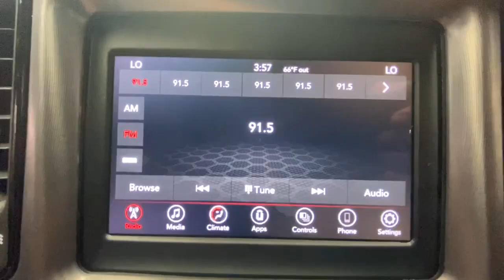2021 Dodge Challenger Rochester, Victor, Pittsford, Webster, Spencerport, NY VT40508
Granite Crystal Metallic Clearcoat Used 2021 Dodge Challenger available in Rochester, New York at Auction Direct USA Rochester. Servicing the Victor, Pittsford, Webster, Spencerport, NY area.

This vehicle has a clean, one-owner CARFAX history report!
TRANSMISSION: 8-SPEED AUTOMATIC (8HP70) -inc: AutoStick Automatic Transmission Remote Start System 3.07 Rear Axle Ratio Tip Start Steering Wheel Mounted Shift Control Conventional Differential Rear Axle Auto Leather Wrapped Shift Knob,COMPACT SPARE TIRE,TIRES: 245/45ZR20 AS PERFORMANCE (STD),MANUFACTURER'S STATEMENT OF ORIGIN,BLACK HOUNDSTOOTH CLOTH PERFORMANCE SEATS,WHEELS: 20 X 8 SATIN CARBON ALUMINUM (STD),GRANITE PEARLCOAT,QUICK ORDER PACKAGE 28H -inc: Engine: 5.7L V8 HEMI MDS VVT Transmission: 8-Speed Automatic (8HP70),ENGINE: 5.7L V8 HEMI MDS VVT,SIRIUSXM SATELLITE RADIO -inc: SiriusXM Radio Service For More Info Call ,FRONT LICENSE PLATE BRACKET,Rear Wheel Drive,Power Steering,ABS,4-Wheel Disc Brakes,Brake Assist,Locking/Limited Slip Differential,Aluminum Wheels,Tires - Front Performance,Tires - Rear Performance,Heated Mirrors,Power Mirror(s),Rear Defrost,Intermittent Wipers,Variable Speed Intermittent Wipers,Rear Spoiler,Daytime Running Lights,Automatic Headlights,Fog Lamps,AM/FM Stereo,Bluetooth Connection,Steering Wheel Audio Controls,MP3 Player,Auxiliary Audio Input,Power Driver Seat,Driver Adjustable Lumbar,Power Driver Seat,Driver Adjustable Lumbar,Pass-Through Rear Seat,Rear Bench Seat,Adjustable Steering Wheel,Trip Computer,Leather Steering Wheel,Keyless Entry,Power Door Locks,Keyless Start,Keyless Entry,Power Door Locks,Universal Garage Door Opener,Cruise Control,Climate Control,Multi-Zone A/C,A/C,Cloth Seats,Bucket Seats,Auto-Dimming Rearview Mirror,Driver Vanity Mirror,Passenger Vanity Mirror,Driver Illuminated Vanity Mirror,Passenger Illuminated Visor Mirror,Floor Mats,Keyless Start,Smart Device Integration,MP3 Player,Smart Device Integration,Bluetooth Connection,Power Windows,Power Door Locks,Trip Computer,Security System,Engine Immobilizer,Traction Control,Stability Control,Traction Control,Front Side Air Bag,Rear Parking Aid,Tire Pressure Monitor,Driver Air Bag,Passenger Air Bag,Front Head Air Bag,Rear Head Air Bag,Back-Up Camera